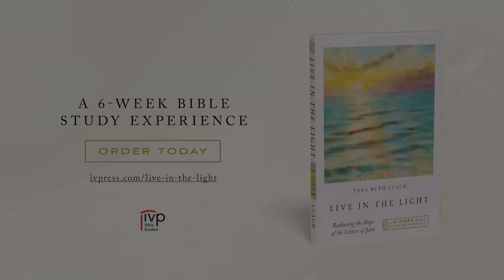Live in the Light: Radiating the Hope of the Letters of John—A 6-Week Bible Study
Join Tara Beth Leach in a study of John’s letters to the church and learn to live in Jesus’ light.